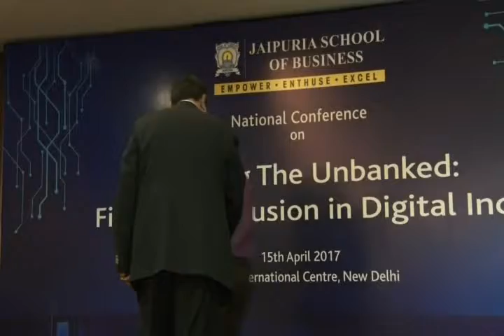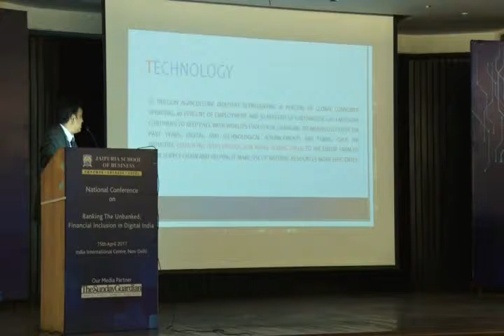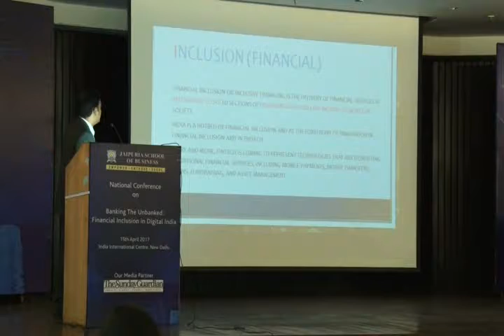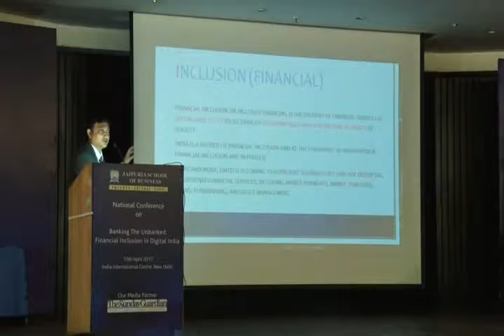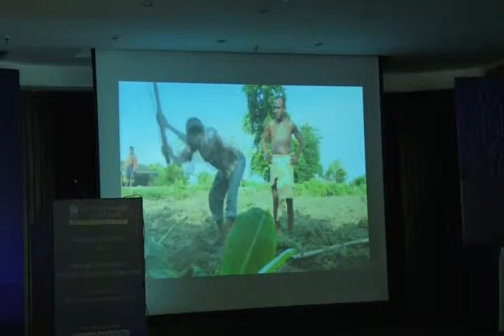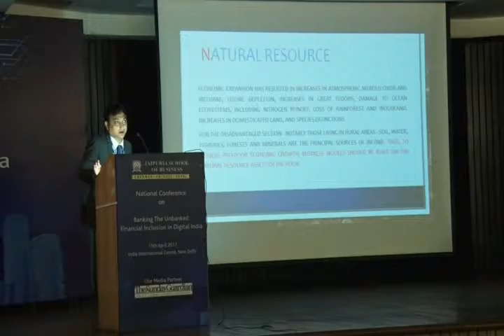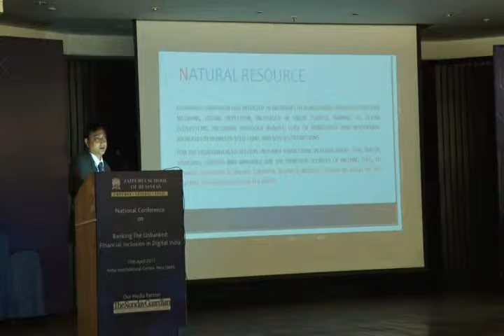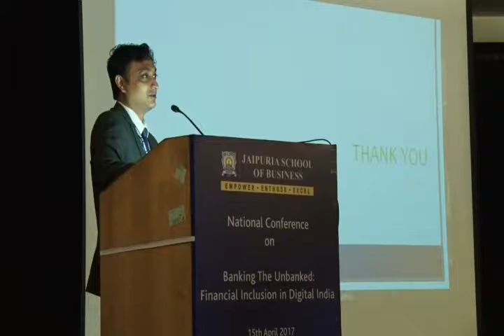Dr. Kaushik Basu, Advisor, Natural Resource Management at Jaipuria School of Business 13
He speaks on the necessity of Financial Inclusion for Digital India on the National Conference held at Jaipuria School of Business